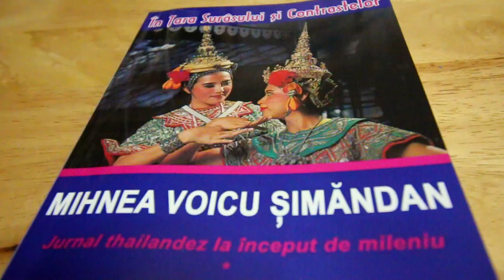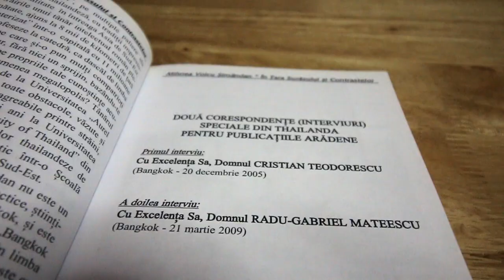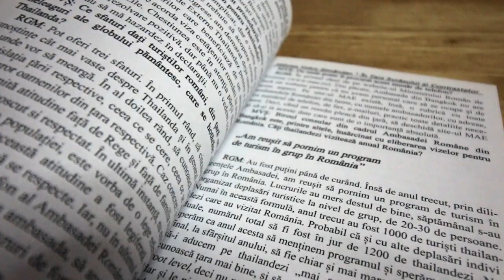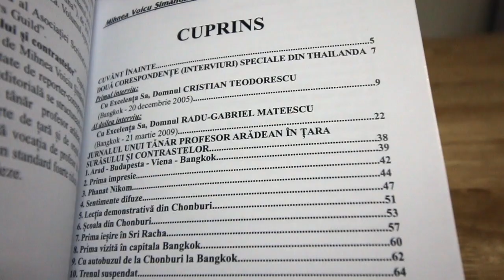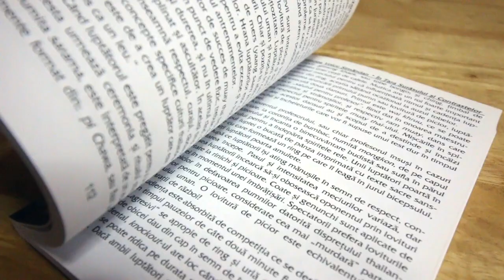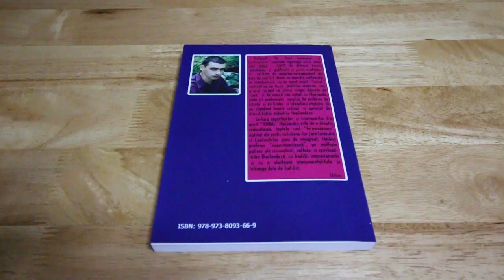HAI SĂ STĂM DE VORBĂ | Romanian Chat (ep. 1)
ROMANIAN HUB is the Ultimate Romanian Language Learning Portal which brings you fun, informative, and engaging video lessons.

In Episode #1 of Romanian Chat I'll go on an informal rant/chat about my book "În țara surâsului și contrastelor. Jurnal thailandez la început de mileniu", published in 2015.